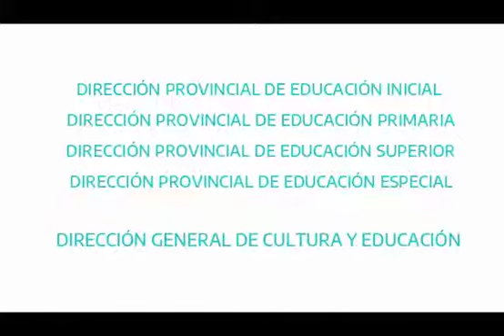Cuento: "La gallina loca", de Julio César Silvain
De la colección "Cuentos que viajan"